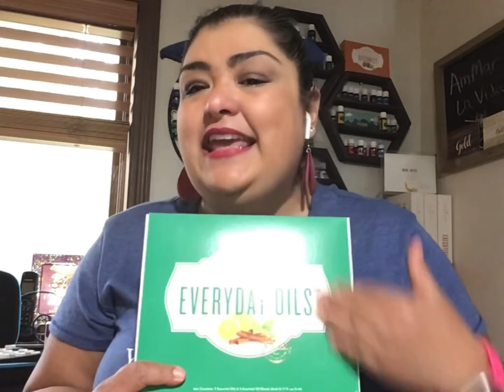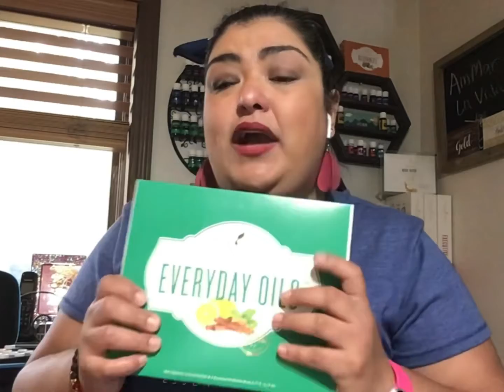Kit de Aceites Diarios Descuentos Buen Fin México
Kit Aceites Diarios
Incienso, lavanda, menta, thieves,limon, purificacion, joy, Panaway, teatree, stress away